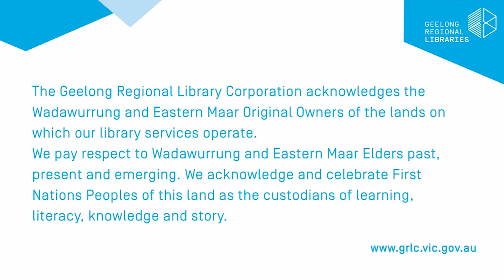Geelong Design Week: Be Inspired by Humans in Geelong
23 March 2020
In keeping with the 'Unpredictable' theme of Geelong Design Week, their dynamic team members will inspire, disrupt and be provocative by showcasing:
• Doing it differently – positively, influencing the agenda
• The Humans in Geelong multimedia model
• Humans in Geelong amazing stories and their positive effects
• Pictures, film clips
• Highlights of the Humans in Geelong Expos and Online Expo 2020
This event is part of Geelong Design Week 2021, an initiative of Geelong UNESCO City of Design and the City of Greater Geelong.